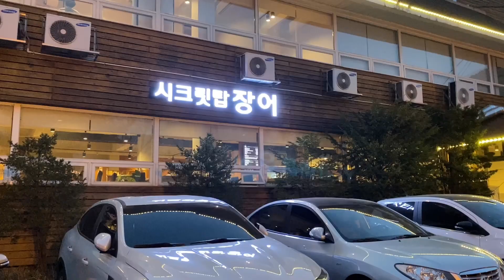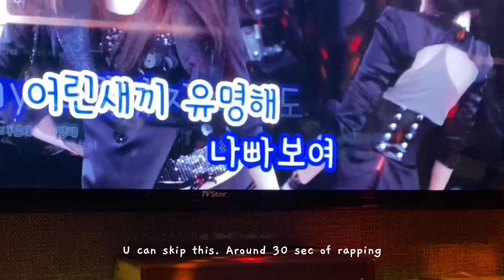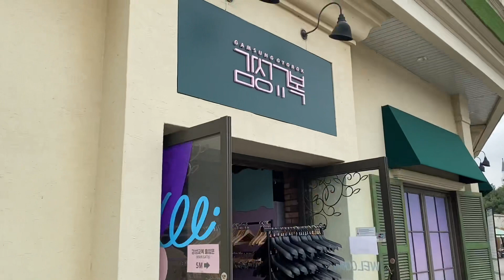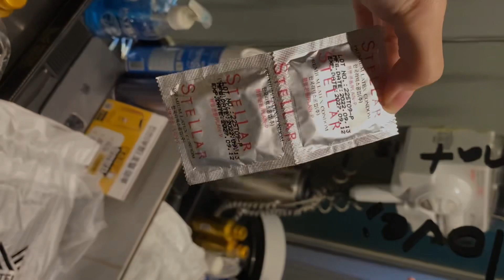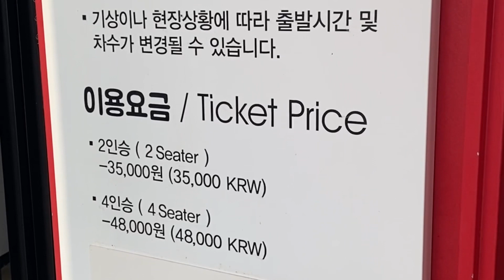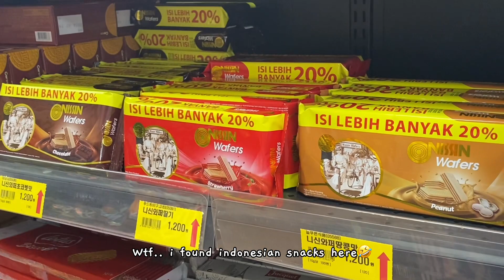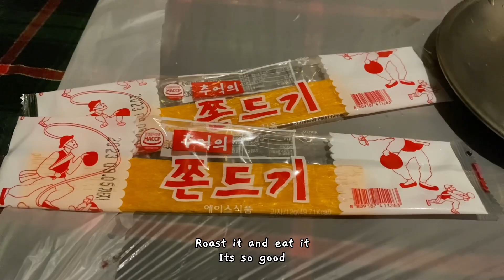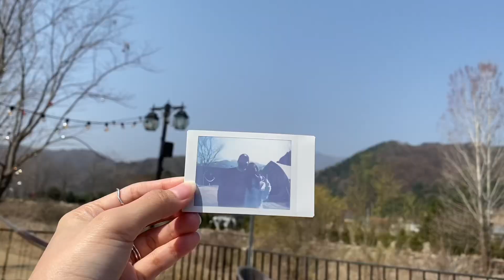VLOG | First anniversary in Korea with bf 🇰🇷🌸 Glamping, Pc room, beach🌷 part 2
This is part 2 of the previous video🌷 i hope u guys enjoy this video. I don’t go to tourist places bcs we prefer quite and calm place.

🍄 Merry-Go-Round (Feat. Zion.T, Wonstein) (Prod. Slom)